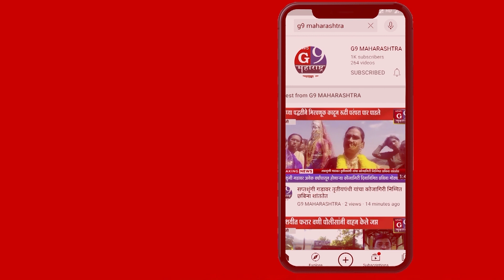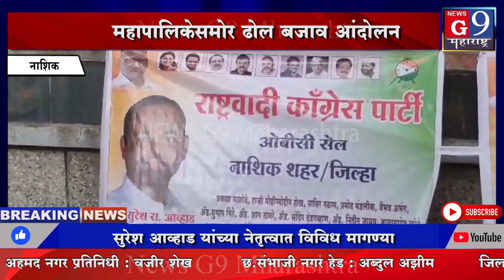राष्ट्रवादी काँग्रेस ओबीसी सेलचे एडवोकेट सुरेश आव्हाड यांचे विविध मागण्या.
.महानगरपालिकेसमोर ढोल बजाव आंदोलन...
न्युज जी९ महाराष्ट्र साठी क्राईम रिपोर्टर राशीद मुलतानी